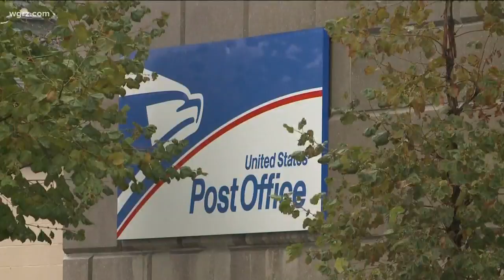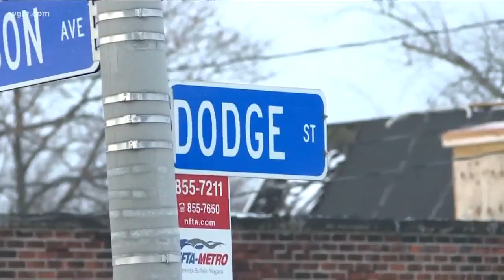Buffalo man who placed fakes bombs around Buffalo who escaped hospital, has been found